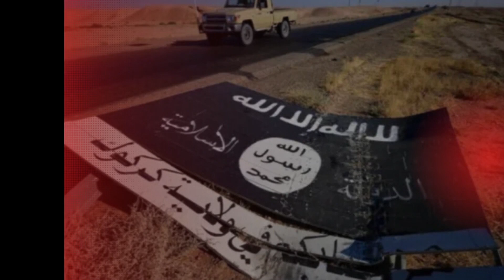ANF'nin 20 Aralık 2022 tarihli haberleri